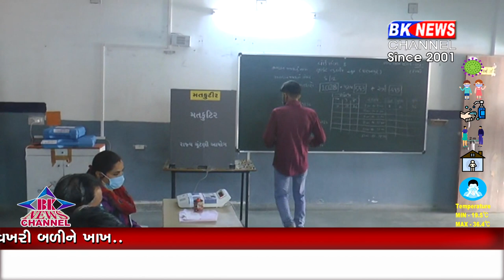પાલનપુર નગરપાલિકા ચૂંટણી મતદાન...